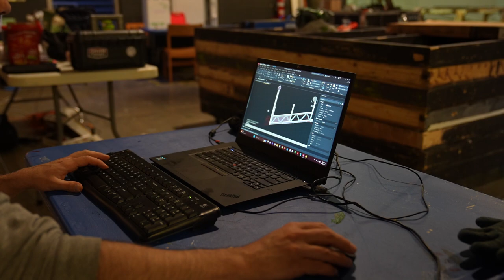SSTI Behind the Curtain, S2, E1: Something's Coming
SSTI Behind the Curtain
Season Two, Episode One
'Something's Coming'

The lights flicker. Sawdust and shop music fill the air. Sewing machines churn away. It's Summer 2023 and SSTI is back! Catch up with returning faces, and meet new ones as the SSTI staff prepares for the upcoming arrival of Session One's cast and crew of A Chorus Line.